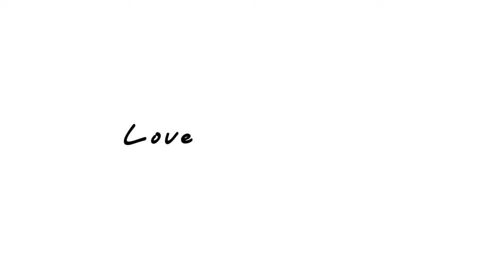TRYING To MAINTAIN Myself & MY LIFE (Covid Testing)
Vlog # 19 -  TRYING To MAINTAIN Myself & MY LIFE (Covid Testing)

Hello My Beautiful Gems!  How are you all going out there,  Today I really just wanted to pop on and say "Hi".  I took a day off work today guys to go and get myself and my son tested for Covid, and Covid Testing is so necessary in todays world guys!  So I thought I would Vlog for you today.  Im also trying to maintain myself and my life, both physically and mentally as there is just so much happening in the world and in each of our personal lives aswell, that we need to try to take the time to maintain ourselves.  I also just wanted to come on and say "Hi Guys!!".  I hope you enjoy!  Love J xxx